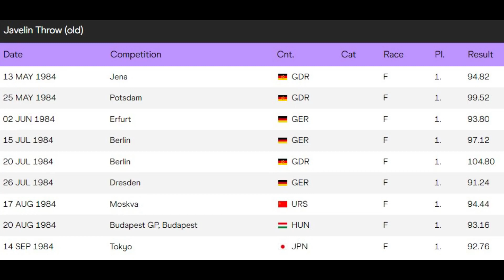the only sporting world record that cannot ever be broken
the only sporting world record that cannot ever be broken, world record